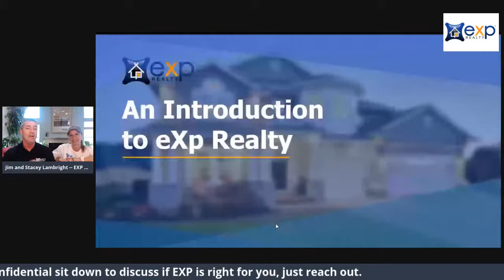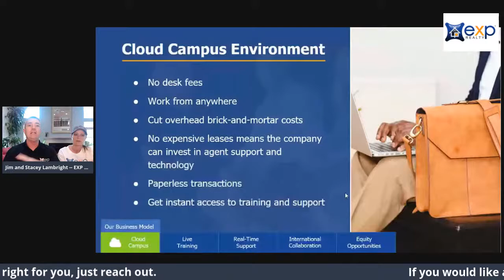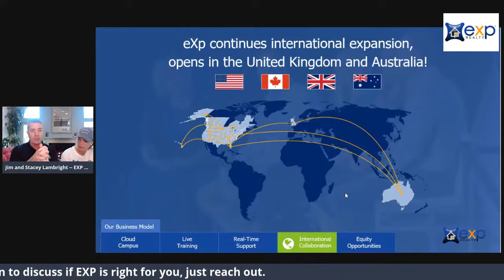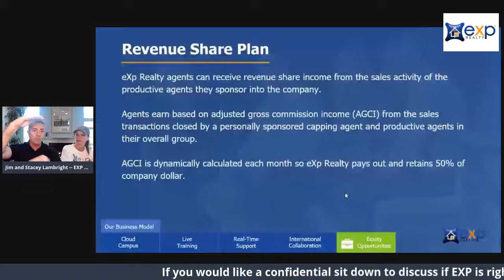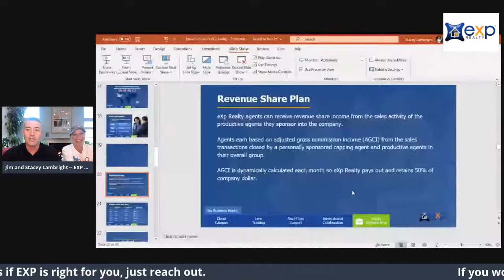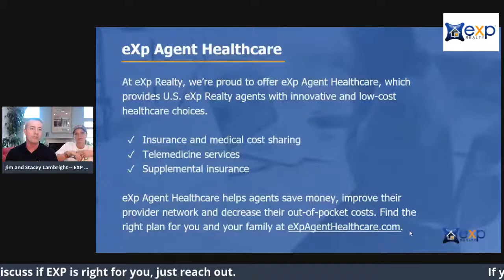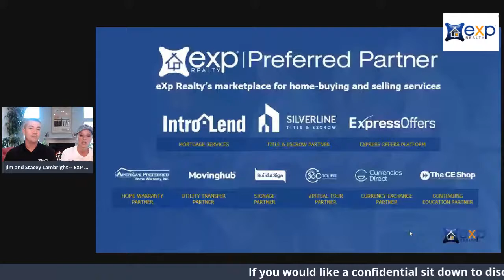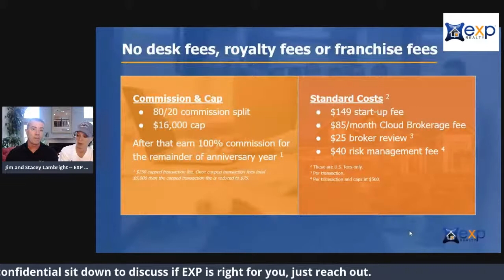EXP EXPLAINED LIVE over FB in under 15 minutes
This quick and simple overview will briefly cover the 7 game changers that EXP Realty offers for AGENTS and for people thinking about getting started in Real Estate.